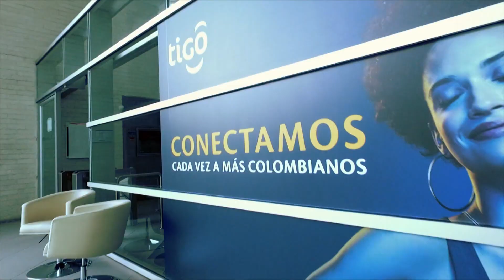Plazo para definir futuro de Tigo - UNE termina en octubre - Telemedellín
Son varias las soluciones que están sobre la mesa, en aras de mantener la estabilidad del mercado y el servicio a cerca de 12,5 millones de usuarios en el país  por parte de Tigo-UNE, entre ellas, la capitalización por alrededor de 600 mil millones de pesos, la otra sería la dilución. La fecha para lograr un acuerdo será el 9 de octubre.